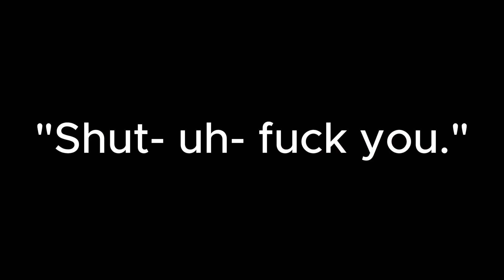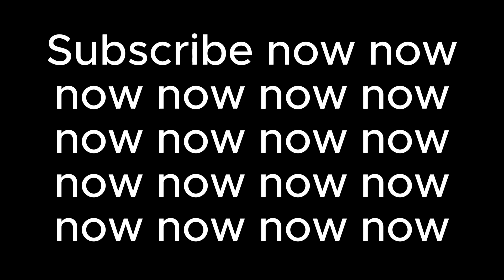4 idiots play doors